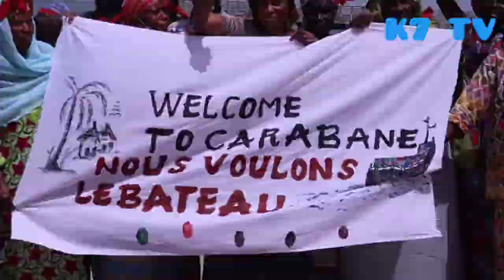Carabane: Les populations arborent des brassards rouges pour la première fois